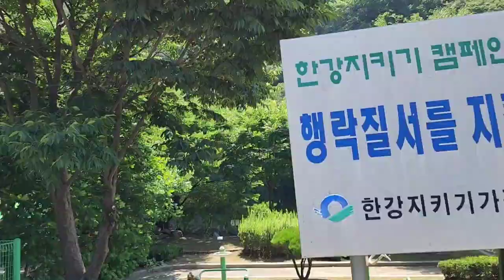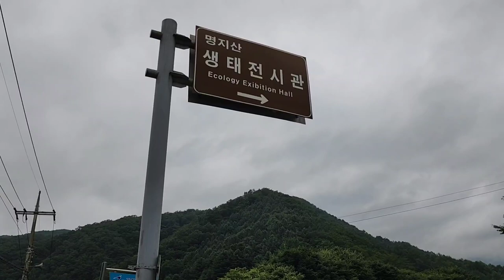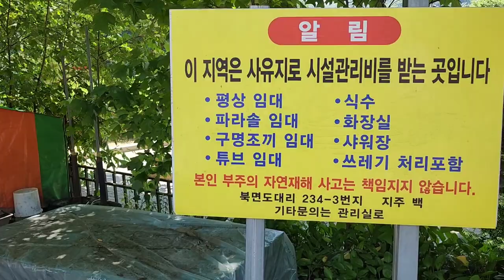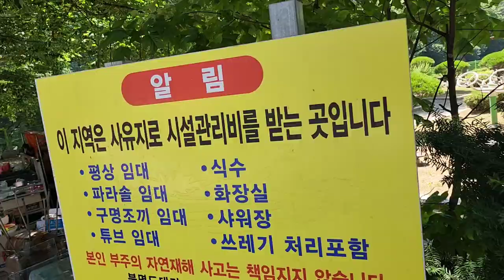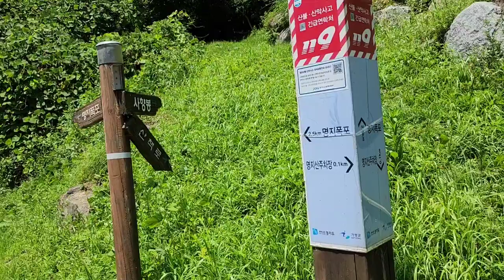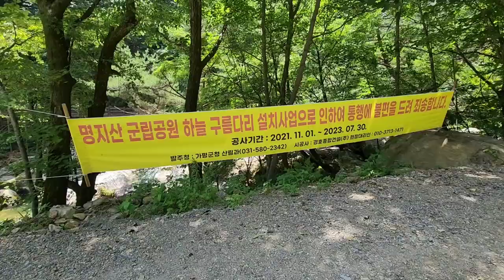[계곡 - 명지계곡]가평 명지계곡 물놀이 최상의 장소와 명지산 계곡의 숨겨진 폭포들 탐방,Myungji valley & waterfall ,secret small waterfall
경기도 가평군 북면 도대리에 있는 명지계곡을 찾았다
명지계곡은 명지산과 화악산에서 발원된 물이 가평천을 따라 이어지는 28km의 긴 계곡으로 이어지는 곳곳에 폭포와 소와 물놀이 공간을 만들어 놓았다
오늘은 이 중에 명지산으로 이어지는 3km의 계곡과 명지폭포를 비롯하여 명지산의 숨은 폭포와 계곡을 보여드리고 마지막으로 명지계곡에서 물놀이하기에 가장 좋은 곳도 소개해 드린다

서울에서 당일치기 물놀이 하기에도 아주 좋은곳이다